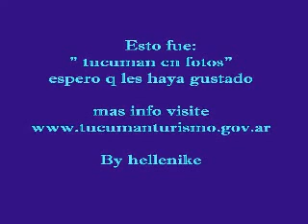TUCUMAN EN FOTOS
tucuman sus bellezas en paisajes, es solo una muestra q esta hermosa provincia puede ofrecerte, simoca, monteros , lules etc,